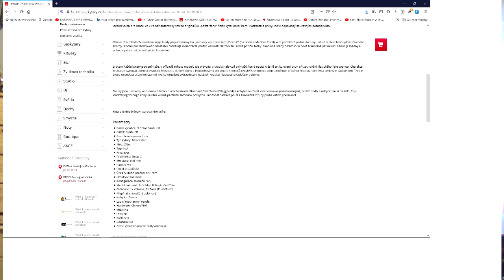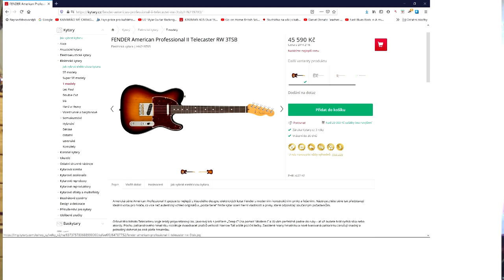YOUTUBER SENIOR KOULA - díl 2. FENDER Profesional Telecaster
Tentokrát si prohlédneme kytaru Fender Telecaster Profesional.